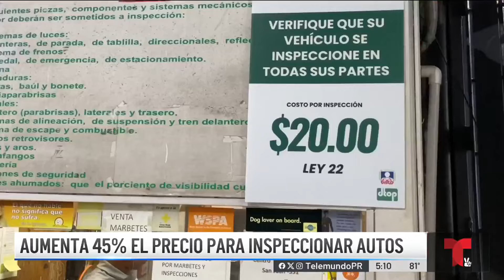Inspeccionar el carro constará 45% más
Sin embargo, el gobernador alega que al final del camino, "muchas personas van a ver un ahorro".